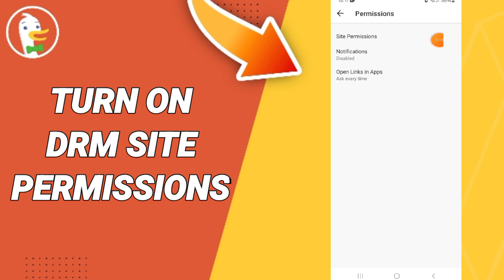How To Turn On DRM Site Permissions On DuckDuckGo App